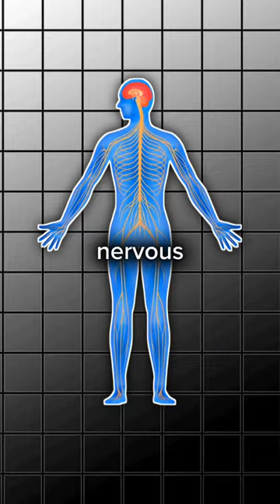Puffer Fish ( HINDI )